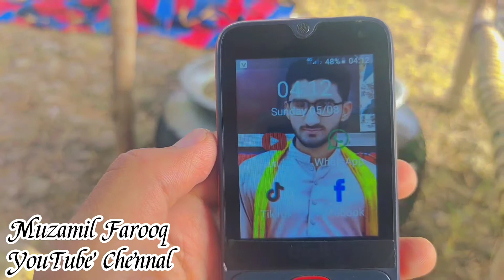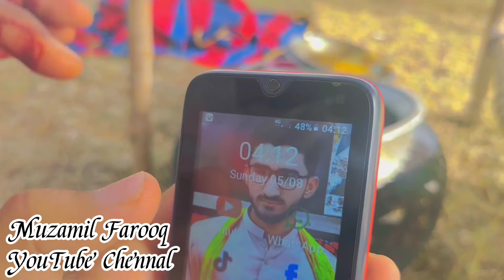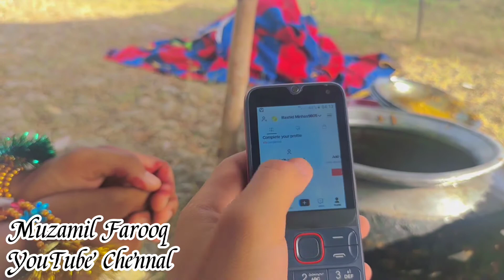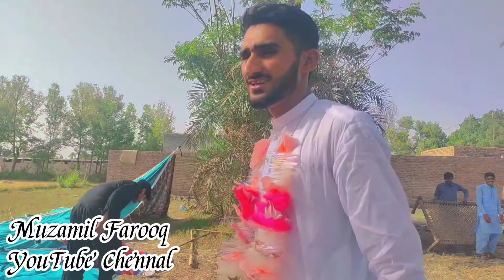Aj Mery Kzn Ki Shadi Hai || Saraiki Vlog || Pak Army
Muzammil Farooq  @Pak Village Vlogs  @Saraiki Vlogs  @Saraiki Rola سرائیکی رولا  @VeLLa MunDa  @Geo Saraiki  @Rana Hamza Saif - RHS  @technical tanveer asghar  @TharProductionPak  @Tamoor Pardasi

@Muzammil Farooq

Subascribe To My Chennal

Fb.: Muzammil Farooq

inta : Muzammilfarooq02

Subascribe To My Chennal All٠

       👉love You My All Fans❤

                     @Muzammil Farooq ❤❤